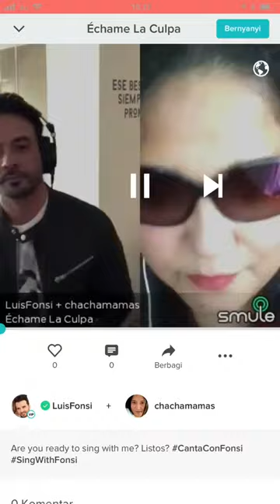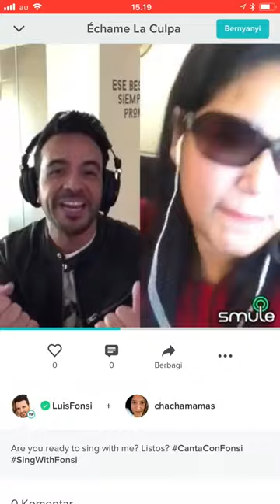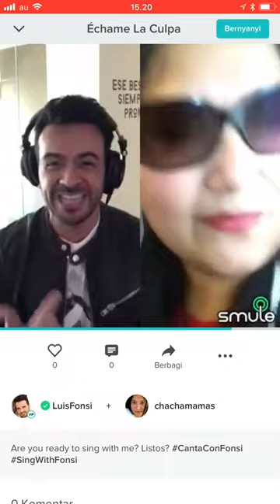Buat si Bangke